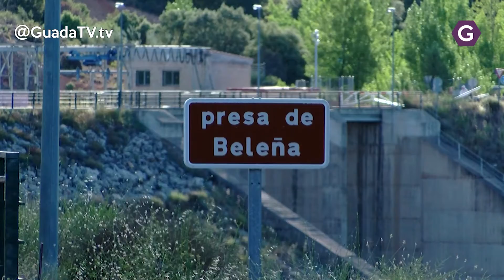La lluvia sigue siendo insuficiente para las reservas de agua GuadaTV